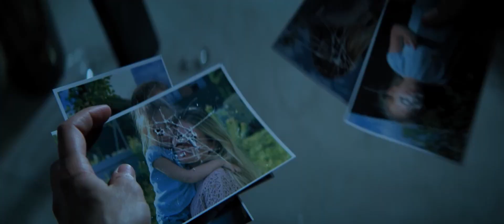СЕРИАЛ: "Выжившие"💥2 сезон💥Официальный трейлер сериала на OKKO💥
Больше двух лет назад началась эпидемия — люди засыпали и больше не просыпались. Жители расположенной посреди степи деревни, в которой живут Лиза (Виталия Корниенко), Саша (Алексей Филимонов) и Лаврова (Анна Слю), узнают, что где-то неподалеку находится город, где изобрели вакцину и научились пробуждать страдающих сонной болезнью. Лаврова по-прежнему следит за десятками спящих в деревне, поддерживая в них жизнь. Лиза отправляется в город, чтобы повидаться с мамой Настей (Дарья Савельева), но здесь тоже не все благополучно. Пробуждающиеся ото сна не чувствуют прежних человеческих эмоций и ведут себя немного странно. Мир продолжает разделяться на неспящих и пробужденных.